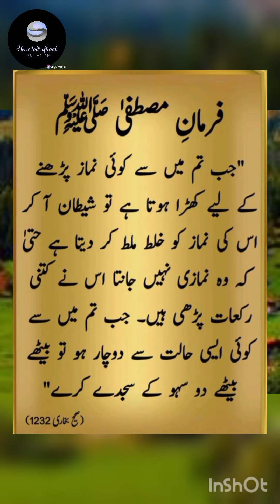Farman e Mustafa Saw # status. YouTube short. video /13/02/2024🌟💞💖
Farman e Mustafa Saw # YouTube short videoFarman e Mustafa Saw # status. YouTube short. video /13/02/2024🌟💞💖